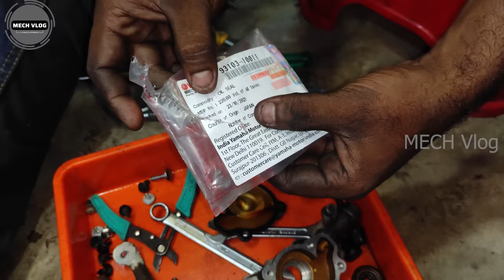How To Solve Radiator Coolant Mixing Problem With Engine Oil In R15 V3|Full Details|Malayalam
R15 Radiator coolant

നമ്മുടെ liquid cooled engine ഉള്ള വണ്ടികളിൽ coolant റഞ്ചിൻറെ oil ആയി mix ആവുന്ന problem വരാറുണ്ട്. ഇങ്ങനെ സംഭവിച്ചാൽ എങ്ങനെയാണ് അത് solve ചെയ്യുന്നത് എന്നാണ് ഈ വിഡിയോയിൽ പറയുന്നത്.